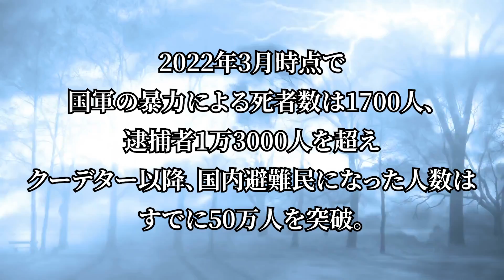【実話】人間を使って爆弾発見。地雷原を歩かせ...場所を特定する。